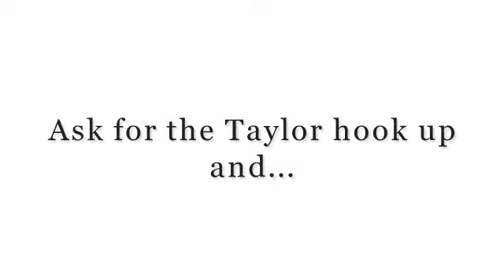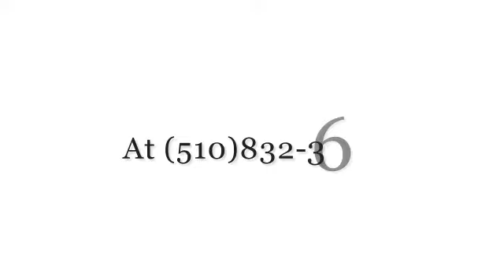2012 Benicia High School Senior Taylor, has a Fabulous Senior Portait Session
http;//positiveimages411.com Positive Images Photography is a full service professional portrait studio located in Oakland CA. We create unique Senior Portraits for students attending school in Oakland, Berkeley, San Leandro, El Cerrito, Hayward, Vallejo, Union City, Alameda and Emeryville.